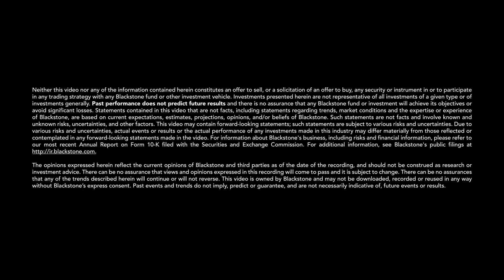Bringing Clean Energy to New York City | Build with Blackstone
Did you know? Just two lines of copper can bring enough power from Quebec to NYC to power 1 million homes. ⚡

TDI, a Blackstone portfolio company, is building the Champlain Hudson Power Express (CHPE): a 339-mile energy transmission line that will deliver 1,250 MW of energy to NYC and is expected to create over 1,400 union jobs. 💪

Nearly 15 years since our partnership began, David Foley, Blackstone's Global Head of Energy Transition Partners, joined community and government leaders to break ground on a new converter station in Queens, NewYork.